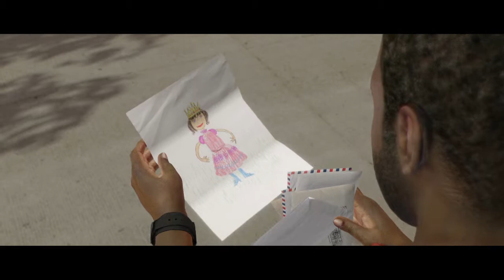Beyond: Two Souls [Ending] Life Zoey [PS4]